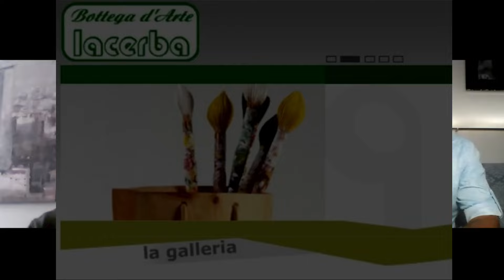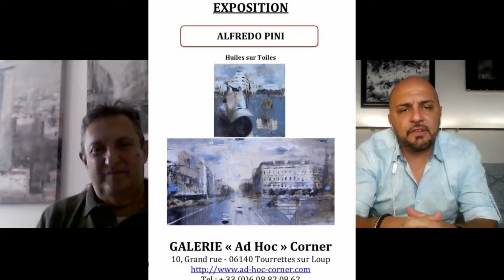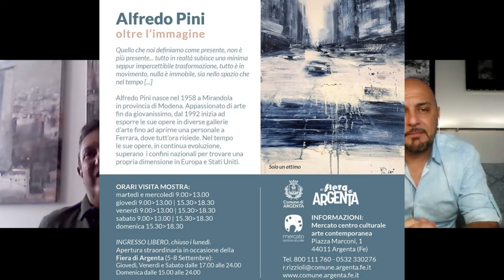Alfredo Pini, l'attimo che scorre nel gesto pittorico...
In questa puntata il maestro Alfredo Pini ripercorre la propria carriera, spiegando la propria tecnica e il proprio modo di interpretare l'arte, artista in costante evoluzione, presente in molteplici collezioni sia personali che pubbliche, molte mostre all'attivo sia in Italia che all'estero. Nei propri lavori riesce attraverso il suo gesto pittorico a bloccare l'attimo che sfugge nelle proprie tele, coniugando spazio e tempo in modo esemplare.